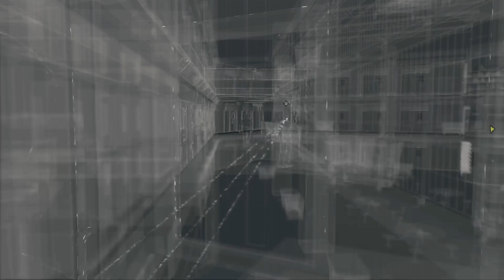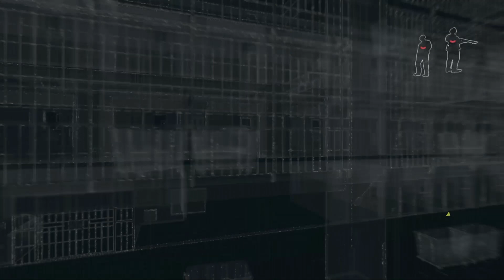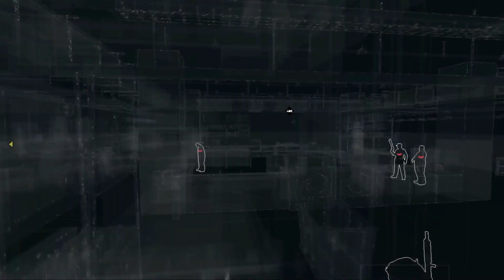Hacker NervyVirus em Watch_Dogs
Fique ligado no mundo dos games, curta a minha página no Facebook
Vídeos para +18 - Lembrando, que a Critical Games abomina o preconceito

👉 Sistema PLv.

👉 Que legal!

👉 Links importantes.

👉 Aceitamos presentes 🎁

🎵 - CRÉDITOS